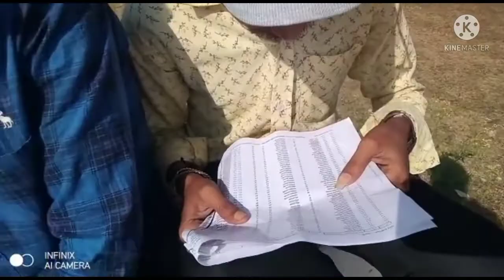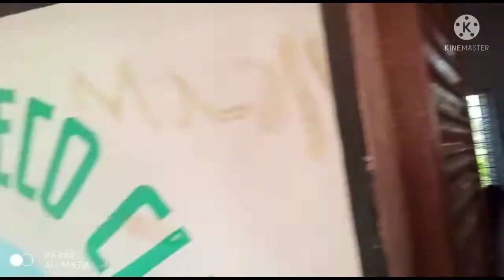Voter Vlog Video in Baradipara 6Number village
watch it ask about Vlog